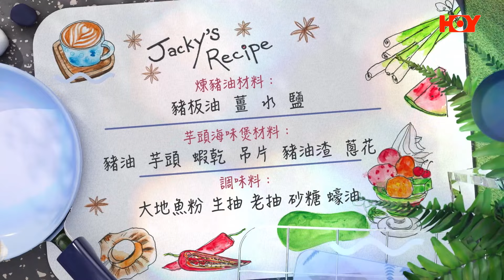《聚大金鳳 呈獻：煮題COOK 5 》 超驚喜🥳豬油芋頭海味煲 無敵嘅送飯神器！｜ EP8 PT1｜Ricky 張錦祥 ｜Jacky 余健志｜HOY TV｜HOY 77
今集《 聚大金鳳 呈獻：煮題COOK 5 》煮題就係”家家芋芋都鍾意”，芋頭含有豐富營養價值，食落口嘅時候亦可以有唔同嘅口感。而Jacky 就幫芋頭搵到一個無敵嘅食材拍擋——就係豬油啦！利用新鮮煉製嘅豬油激活芋頭嘅香氣，簡直係芋頭嘅最後一塊拼圖，瞬間變成無敵嘅送飯神器！即睇《 聚大金鳳 呈獻： 煮題COOK 5 》！

聚大金鳳 呈獻：煮題COOK 5｜CTH Golden Phoenix Rice Present : Theme Cook 5
9月16號起 逢 星期一至五 晚上 8點半｜HOY TV
《 聚大金鳳 呈獻： 煮題COOK 5 》食譜
Jacky—豬油芋頭海味煲

做法 :
1. 芋頭切薄片，放在碗裡。
2:老虎蝦乾洗淨、浸軟，吊片用火槍燒香散出香味、洗淨、切成適當大小，備用。
3:鍋中加入水、老虎蝦乾、吊片及調味料大火煮開後轉中火煮約3分鐘，使海味出味，然後倒入碗中，放入蒸櫃蒸約20分鐘，最後灑上豬油渣及蔥花, 即可趁熱享用。

貼士
1:芋頭要揀選輕身及切開佈滿紫色絲的，用這樣的芋頭煮餸，口感才會軟糯粉綿

煉豬油做法 :
1.豬板油洗淨，切小塊，備用。
2.鍋中加入適量水煮滾，放入豬板油粒及薑片，滾約1分鐘，撈起洗淨，備用。
3.另起一鍋，放入100g水、豬板油及薑片，大火煮開轉中火，加少許鹽調味，炸至豬板油粒金黃，然後撈起，將豬油過濾，放入盛器，冷卻凝固成豬油膏。豬油渣留起可作拌麵、炒菜等之用。

貼士
1. 煉豬油前一定要將豬板油用水略煮，以去油臊味，煉出來的豬油才會白淨充滿油香。
2.可以在放豬油的器皿放入少許黃豆、香葉及一粒八角，這樣除了增加香味之餘，豬油會更耐存。